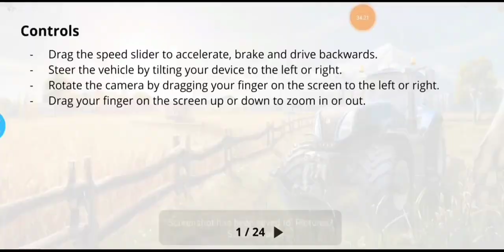Harvesting Wheat & Making Straw Bales In Farming Simulator 16 || Fs16